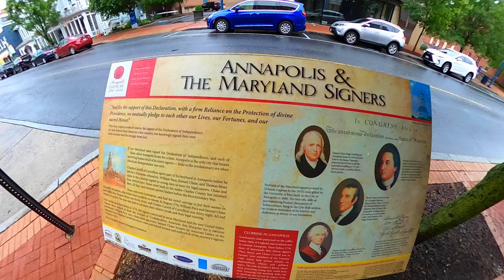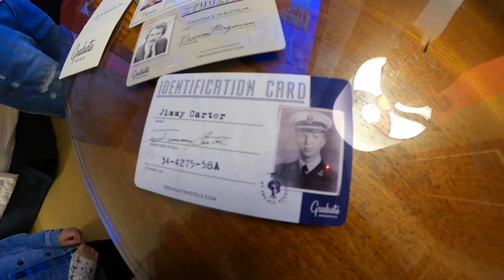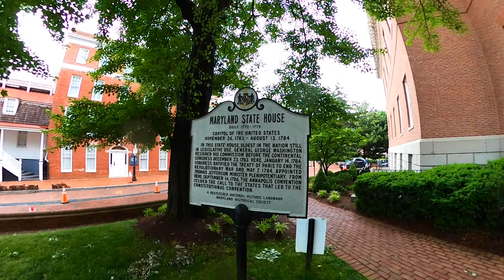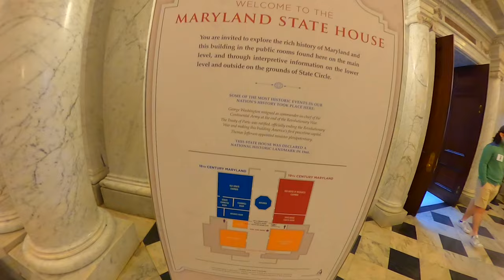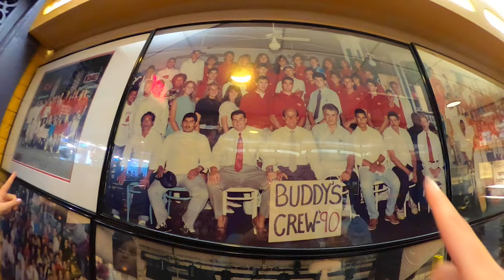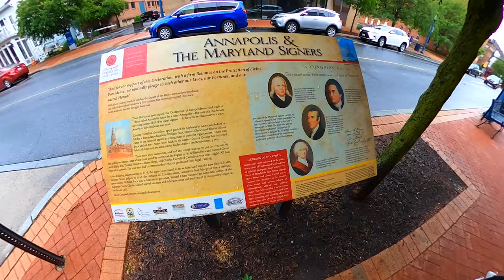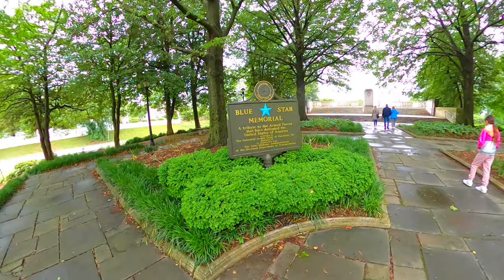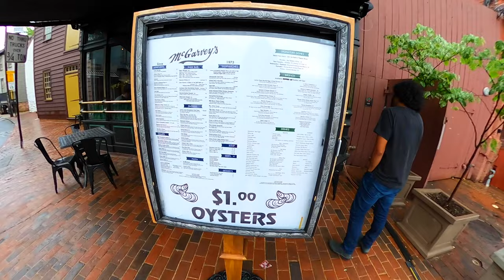Thing to do in Annapolis MARYLAND / Graduate Annapolis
Annapolis, Maryland’s capital city, is on Chesapeake Bay. Its historic district includes 18th-century brick houses and the domed 1700s Maryland State House. The sprawling waterfront grounds of the United States Naval Academy feature beaux arts architecture, monuments and a naval history museum.

The Maryland State House is located in Annapolis, Maryland. It is the oldest U.S. state capitol in continuous legislative use, dating to 1772 and houses the Maryland General Assembly, plus the offices of the Governor and Lieutenant Governor.

The William Paca House is an 18th-century Georgian mansion in Annapolis, Maryland, United States. William Paca was a signatory of the Declaration of Independence and a three-term Governor of Maryland. The house was built between 1763 and 1765 and its architecture was largely designed by Paca himself.

Graduate Annapolis
Hotel details
In downtown Annapolis, this polished hotel is 1 mile from both the United States Naval Academy and the Navy-Marine Corps Memorial Stadium.
Address: 126 West St, Annapolis, MD 21401

Buddy's Crabs & Ribs
Casual, family-owned restaurant featuring a raw bar, seafood classics
Address: 100 Main St, Annapolis, MD 21401